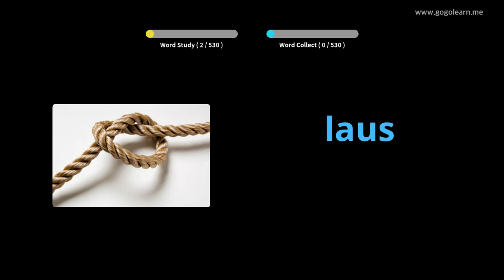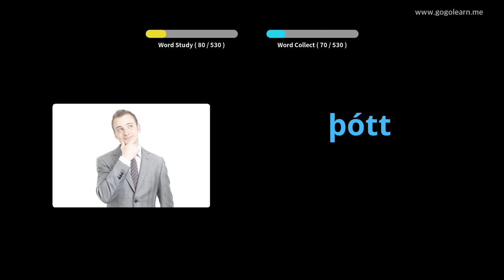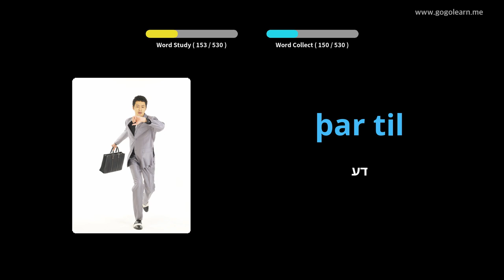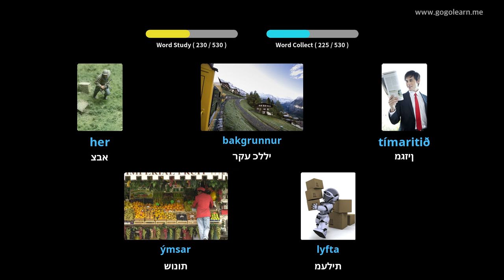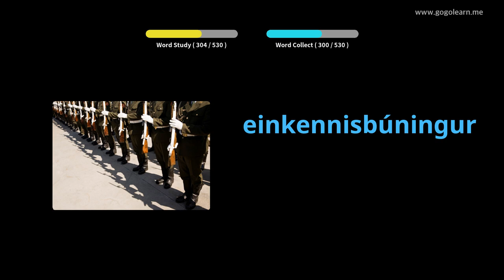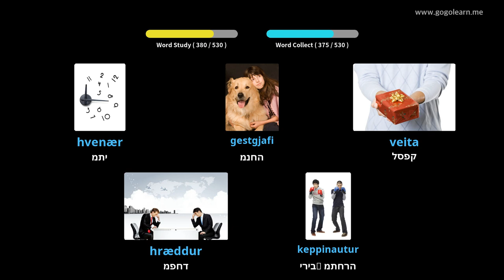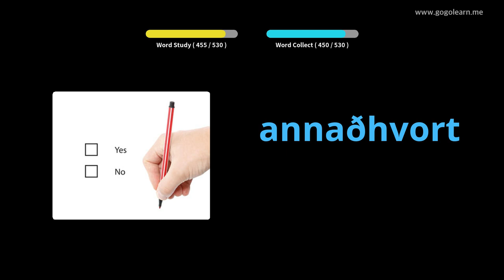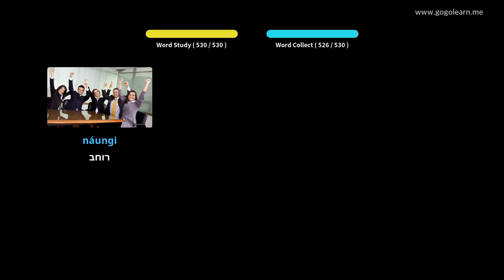בית ספר יסודי אוצר המילים האיסלנדי | Golearn